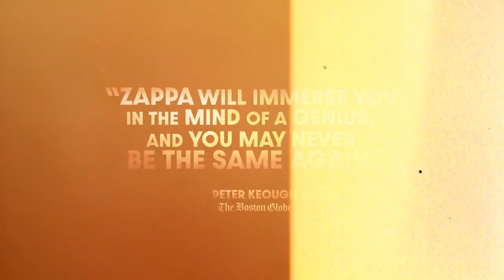Zappa (2020) Official Trailer | Documentary | Alex Winter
With unfettered access to the Zappa family trust and all archival footage, ZAPPA explores the private life behind the mammoth musical career that never shied away from the political turbulence of its time. Alex Winter’s assembly features appearances by Frank’s widow Gail Zappa and several of Frank’s musical collaborators including Mike Keneally, Ian Underwood, Steve Vai, Pamela Des Barres, Bunk Gardner, David Harrington, Scott Thunes, Ruth Underwood, Ray White and others.

Available everywhere Thanksgiving Week
Directed by Alex Winter